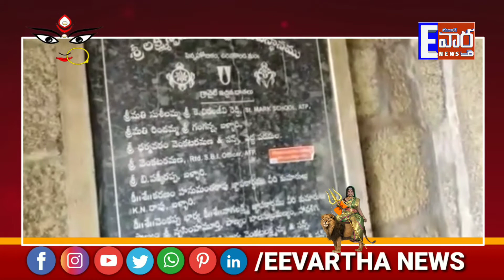నాయనానదంగా నరసింహుడు వేడుకలు |ఉరవకొండ | పెన్న అహోబిలం